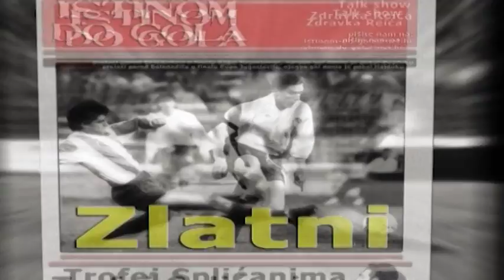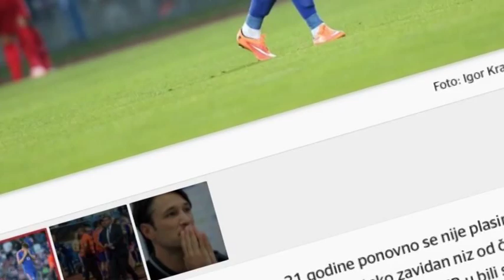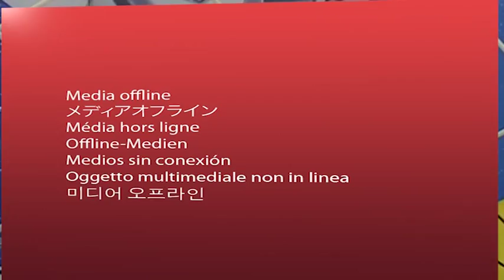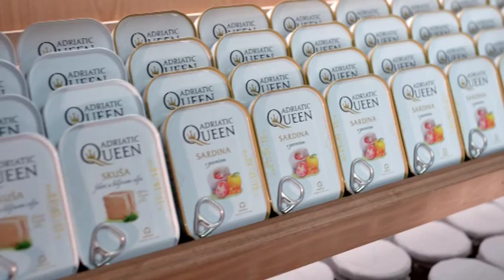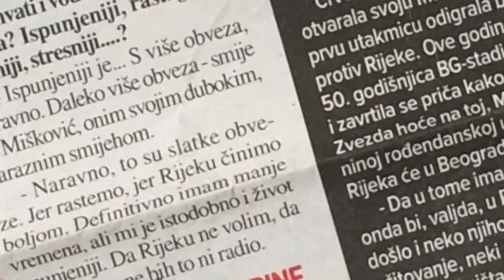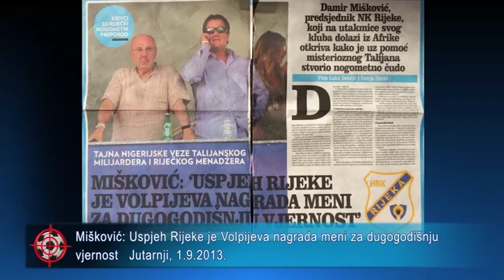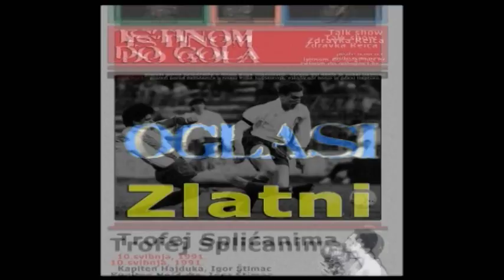Istinom do gola - gost Nenad Gračan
Istinom do gola, talk show, autor i voditelj Zdravko Reić, studeni 2014. godine